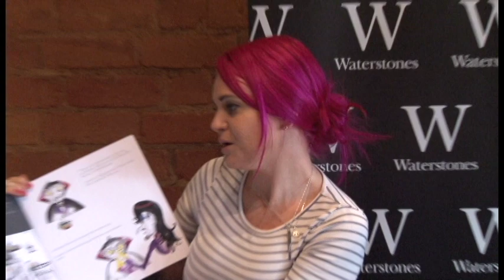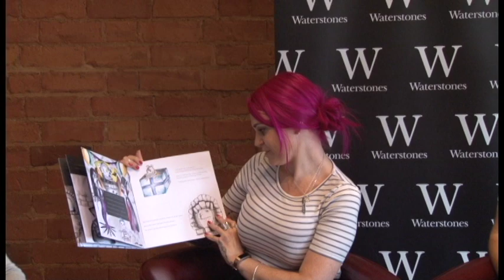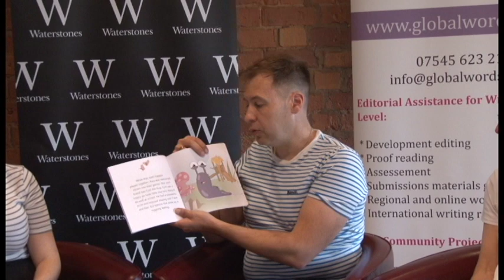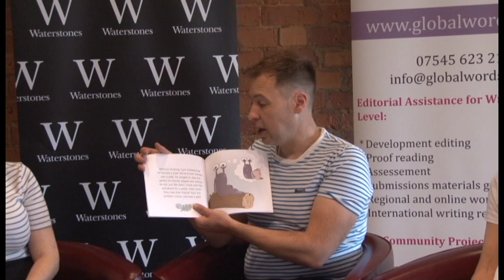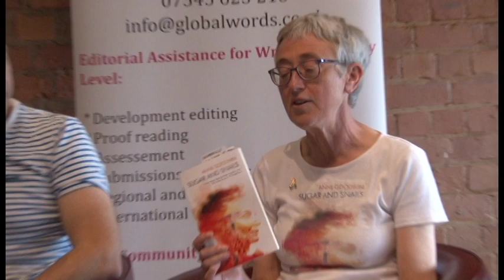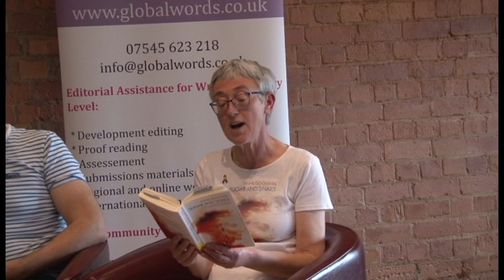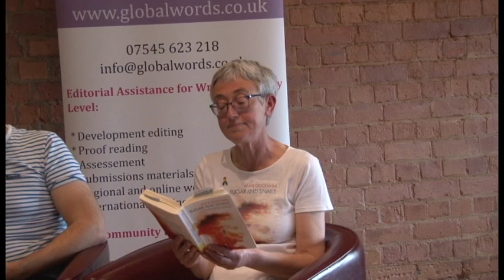LGBTQ Literature Festival | Representation in Children & YA LGBTQ Fiction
Monday 27th May - Sunday 2nd June 2019

Waterstones Nottingham, Writing Proud and Global Wordsmiths proudly presents the 1st annual Nottingham LGBTQ literary festival!

Join us in welcoming a superb collection of authors as they discuss the importance of making sure everyone is represented in the words that are influencing our future generations.